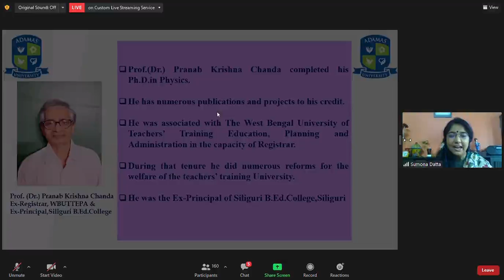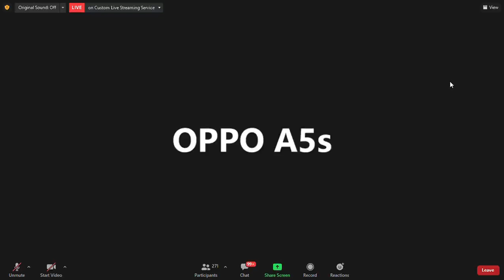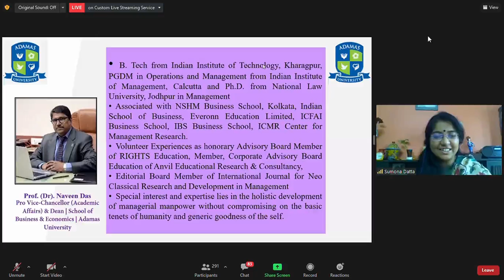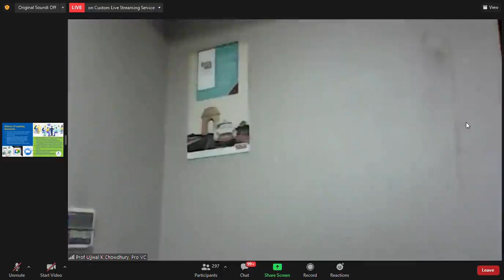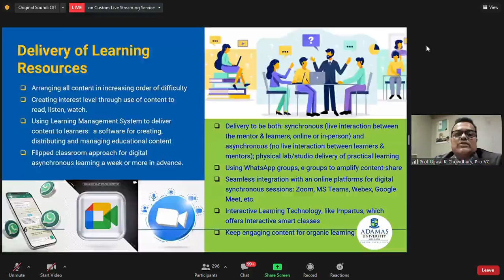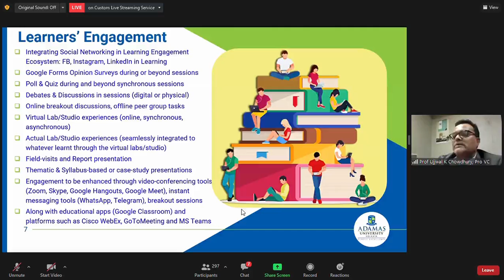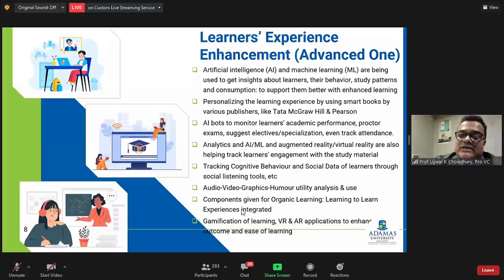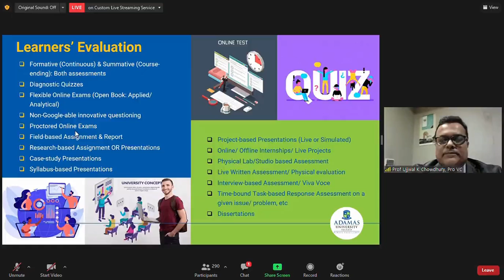Interdisciplinary Application and Innovation in Research Methodology / ADAMAS UNIVERSITY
ADAMAS UNIVERSITY
is going to Organize an International Workshop
on
Interdisciplinary Application and Innovation in Research Methodology
virtual inaugural program
Centre for Education, Research and Development, Adamas university
awang had Salleh Graduate School of Arts and Science, Universiti Utara Malaysia & forum for Interdisciplinary Research Methods (FIRM)
Suppoorted by
Institution's Innovation Council (IIC), Adamas University
Date: 9th to 15th June,2021